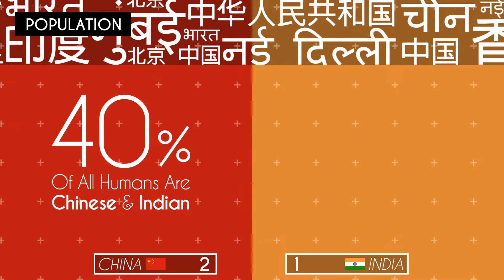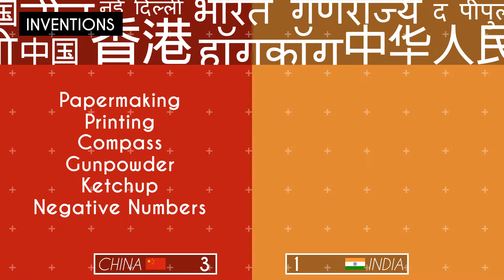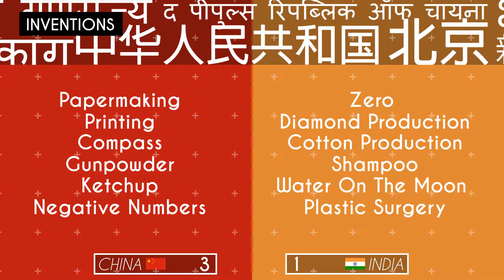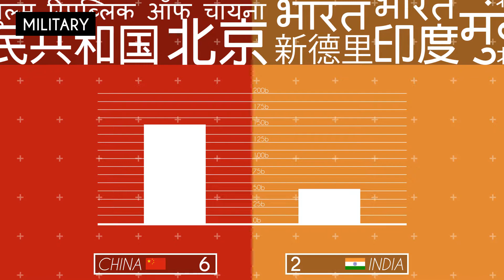India VS China: Conflicts, Economy, Military And Culture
Hey guys in today’s video we are going to compare between the two Asian giants neighbors China and India so let’s dive in
China is a crazy-big country located in the east of Asia, it has the most diverse and breathtaking geography in the world, It’s roughly the same size as the US and It’s over twice as big as the entire European Union. On the other hand, India that is located in the south of Asia is about 1/3 the size of the United States with a one-time zone.
borders...
population...
infrastructure...
Economy...
culture...
Armies.